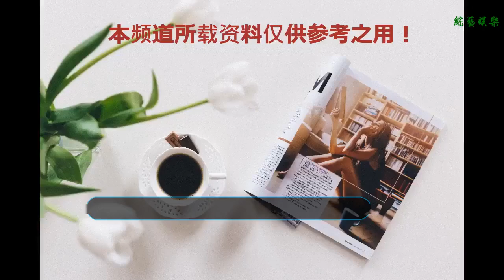《戰狼3》拍攝已正式開始，參與的演員都有哪些呢？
谢谢！
    比較去年的電影，《戰狼2》絕對穩沖前鋒，票房高達56.8億，上映時間更是很多天都居高不下。電影整體節奏把握的非常好，讓人看得感覺很刺激，其中愛國情懷無處不在，它也告訴我們，在國外遇到危險時，能依靠的，只有我們自己的祖國。吳京也因為戰狼系列的拍攝而火遍全國。如今《戰狼3》已正式開機拍攝，希望它也可以像戰狼前兩部那樣，戲里戲外牽動著觀眾的心。那么現在一個大家很關心的問題來了，《戰狼3》參與的演員都有哪些呢？下面就讓小編來給大家介紹一下吧。
    先說一下男主角。既然戰狼前兩部都是由吳京導演兼主演，那《戰狼3》怎么能少得了他呢？肯定是戲份最多的主演嘍，不過吳京的演技也是很對得起觀眾的。
    那么除了吳京，還有一個男演員也已確定正式參演，他就是彭于晏。彭于晏顏值可以算是非常高的了，身材也是型男級別，演技也是沒有讓觀眾失望過，相信又有很多女生要為之尖叫了吧。
    男主角說能接下來就來說一下女主吧。《戰狼1》里面的女主是余男，她的演技也是可圈可點，讓觀眾迅速入戲。但是可惜的是在《戰狼2》里面她的鏡頭并不是很多，原因是因為《戰狼2》篇幅太長了，所以不得不把她的很多鏡頭給切掉了。雖然她的鏡頭不多，但是有出現的幾個鏡頭里觀眾還是可以看出她作為一個軍人的錚錚鐵骨與柔情的，詮釋得很是到位。現在拍《戰狼3》怎么能少得了她呢。吳京以前就說過，如果拍《戰狼3》的話，她就是穩穩的女主角。
    第二個女主，就是我們在《戰狼2》里面表現非常大氣親切的盧靖姍了，盧靖姍在《戰狼2》里面的演技非常自然，不浮躁，不做作，讓觀眾不禁拍手叫好，如今她也是《戰狼3》里面的女主之一，相信她的表現也不會讓大家失望的，讓我們一起來期待吧。
    還有一位女主官方已定，原來是我們的金鷹女神唐嫣。唐嫣這些年來的努力是有目共睹的，演技也獲得了大眾的認可，不然也不會拿到金鷹女神了。不光演技好，唐嫣的顏值也是超高的，加上和其他這幾位顏值與演技共存的男女主的搭配，可以說是非常養眼了，相信已經有很多人在拿著小板凳坐等開拍了吧。
    好了 小編今天就先講到這里，讓我們一起來期待吧，愛國題材的電影必須要大力支持！